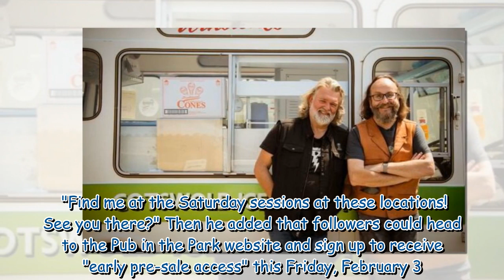Hairy Bikers star Si King shares 'exciting' news after 'sad' update